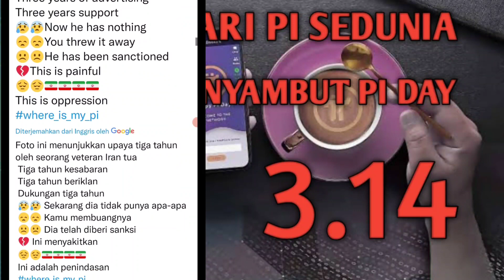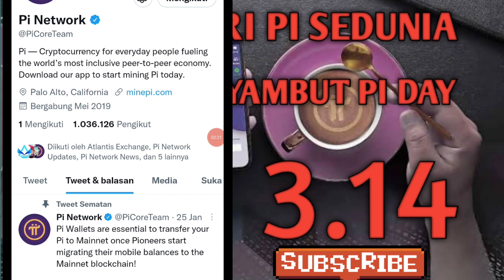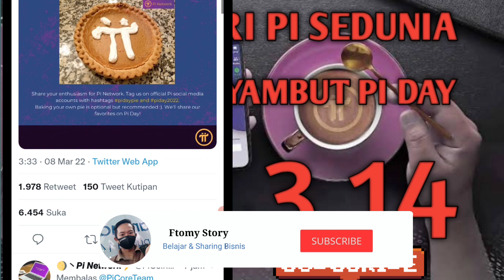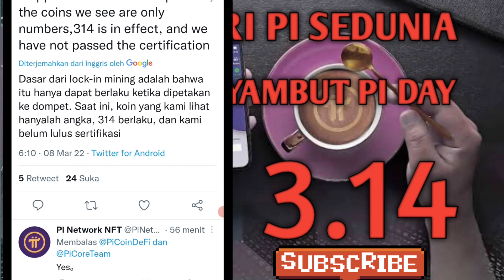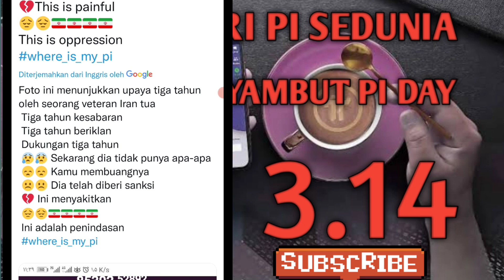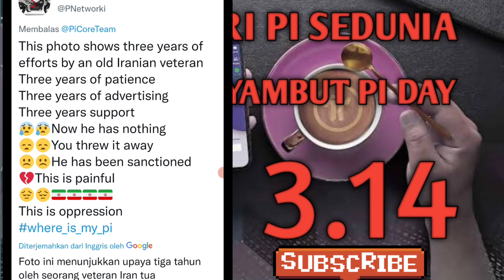Updet terbaru Pi Network 8 Maret, & protes pioner dari Iran, simak sampai akhir...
Updet terbaru Pi Network 8 Maret 2022 info resmi di twitter Pi Network

Pioner dari Negara Iran memprotes Core Team ???